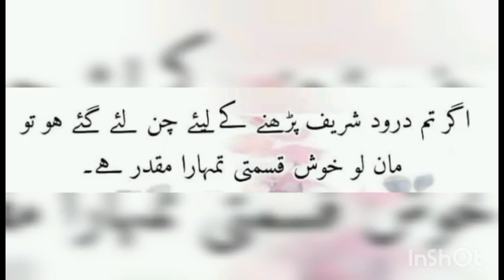droodsharif hamarakarachi standwithislam beautifulkarachi viralvideo foryou goviral karachi